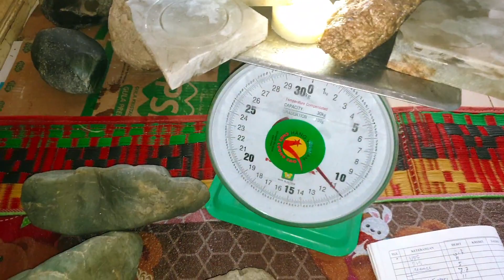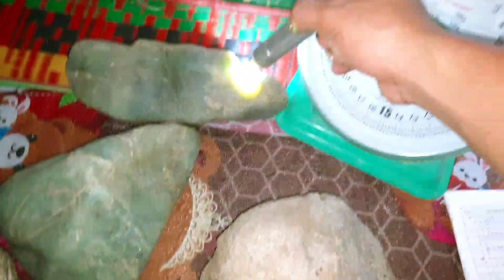PASUKAN ICE JADE ACEH WHITE JADE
Nephrite jade
origin aceh indonesia